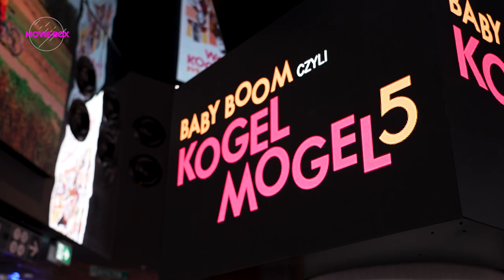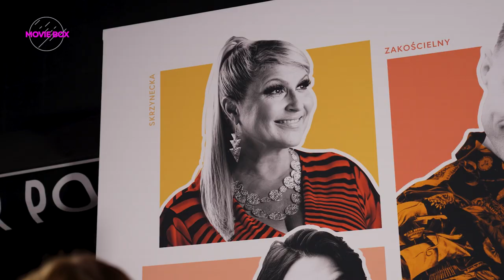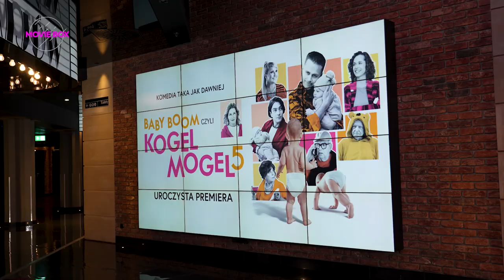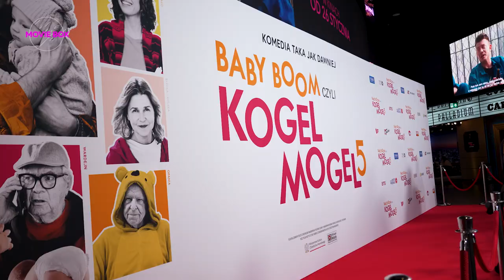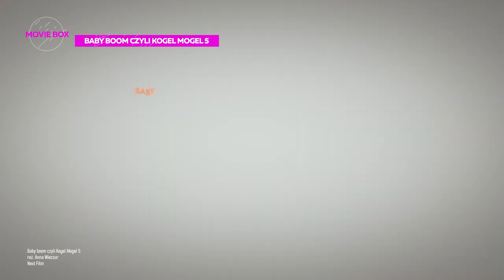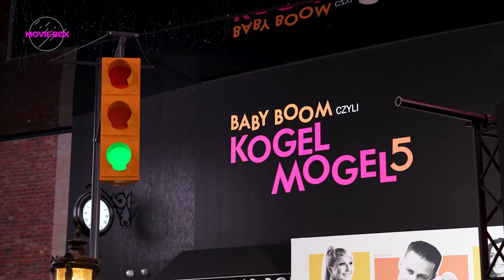Movie Box - relacja z premiery filmu "Baby boom czyli Kogel Mogel 5"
Rusza kolejny sezon "Movie Boxa", a w nim na początek relacja z premiery filmu "Baby boom czyli Kogel Mogel 5", w trakcie której nasz prowadzący Paweł Tworek porozmawiał z odtwórczynią głównej roli Aleksandrą Hamkało, a także aktorami z drugiego planu: Dorotą Stalińską, Wojciechem Solarzem, Małgorzatą Rożniatowską czy reżyserką filmu, Anną Wieczur. Zapraszamy do oglądania!